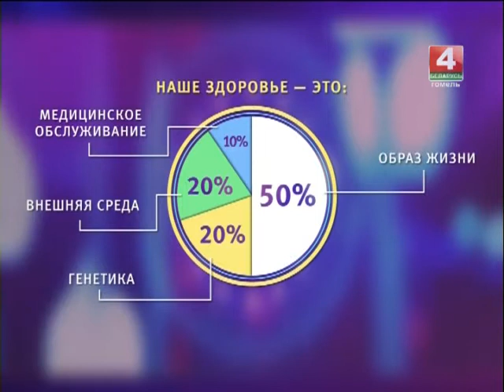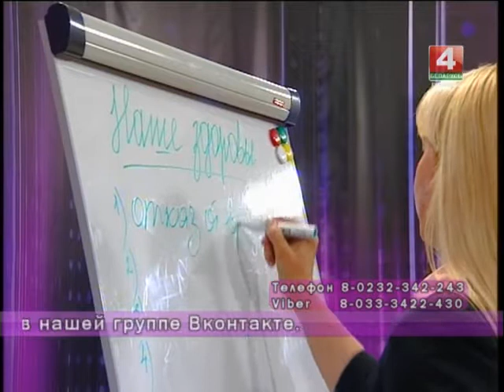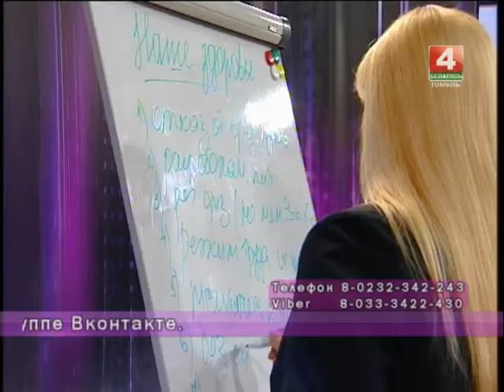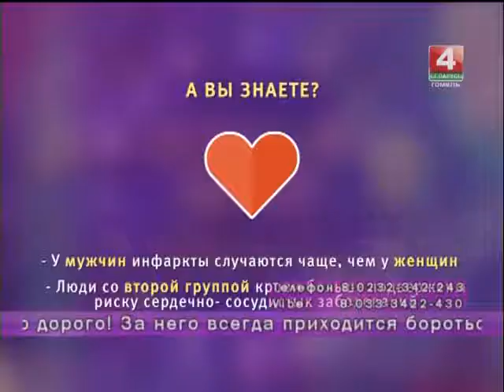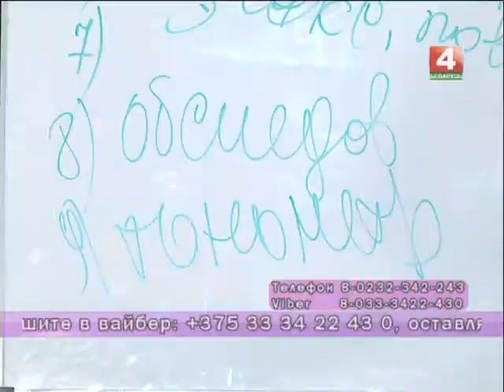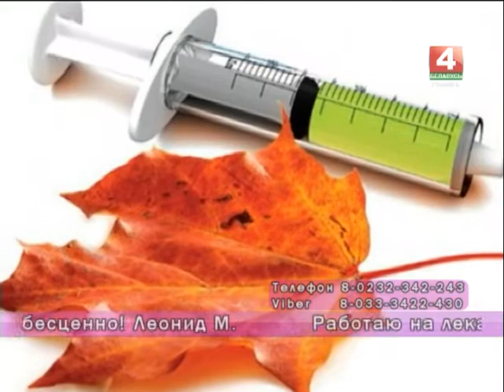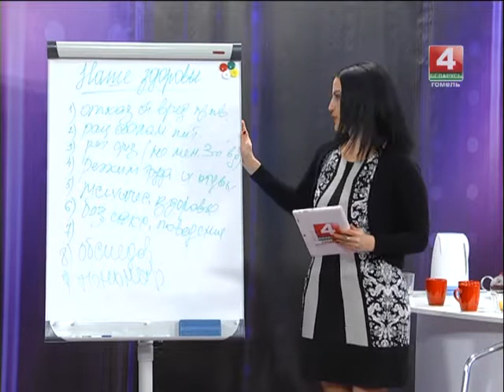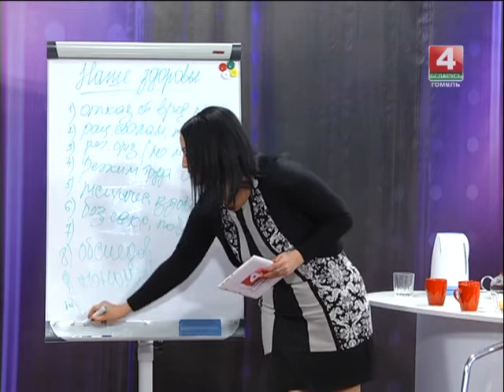Добрый вечер,Гомель! 06 10 2017 Сколько стоит здоровье?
Почему так важно контролировать свое давление? Как часто стоит прибегать к современным методам диагностики? Какие бесплатные способы для укрепления здоровья доступны гомельчанам?
И какие лекарства должны быть в каждой семейной аптечке? В ПРЯМОМ ЭФИРЕ УЧИМСЯ ИЗМЕРЯТЬ ДАВЛЕНИЕ, СОБРАМ ДОМАШНЮЮ АПТЕЧКУ, СЧИТАЕМ РАСХОДЫ НА ЗДОРОВЬЕ.
Гости в студии:
1. Людмила СОБОЛЕВА, врач-валеолог, кандидат медицинских наук, декан факультета Гомельского медуниверситета
2. Георгий РОМАНОВ, директор медицинского центра АМАДЕЙ КЛИНИК
3. Анна ЛАКИЗО, врач-кардиолог
4. Евгений ПАЦЕВИЧ, региональный директор сети аптек «АПТЕКАРЬ»
5. Элеонора МАКСИМОВА, пенсионерка